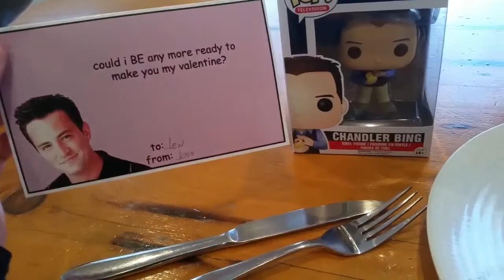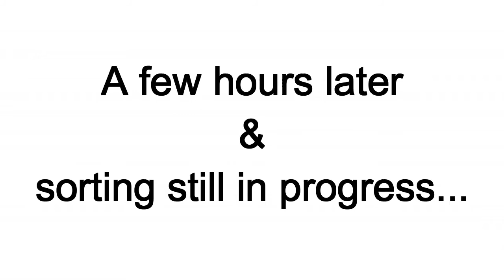Valentine's Day Weekend | VlogsolutelyJen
Happy Valentine's Day, everyone! I hope you all had a great long weekend too! Josh and I had an... interesting Valentine's Day, involving zombies, broken down cars, and pizza. Then I spent my holiday Monday doing a major overhaul cleaning!